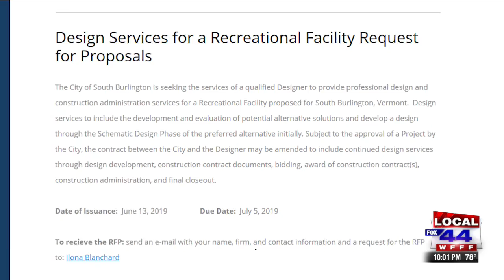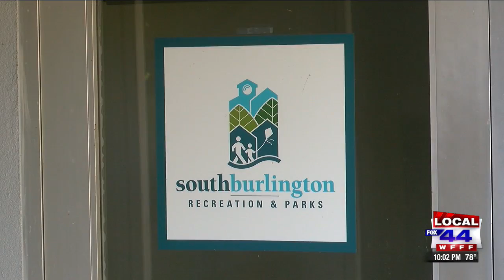South Burlington city manager responds with more info about proposed rec center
Says specific funding questions for project would be premature